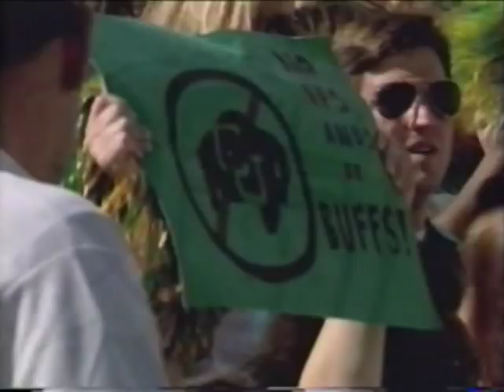1991 Baylor Football - 4 Linemen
Good year for Baylor Football.  Focuses on two senior linemen on either side of the ball.  On defense Robin Jones and Santana Dotson.  On offense John Turnpaugh and Monte Jones.  I shot from the sideline in every game of the year and focused on these four men.  Never made the documentary though.